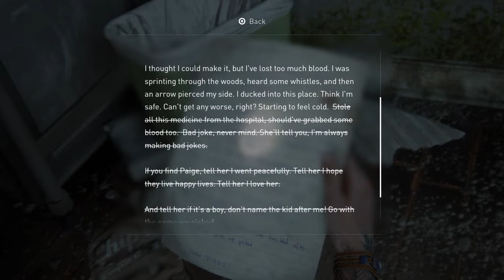THE WHISTLES ANNOYED ME - THE LAST OF US PART 2 / P11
I don’t like this group 😂😂 their whistles annoy and confuse me